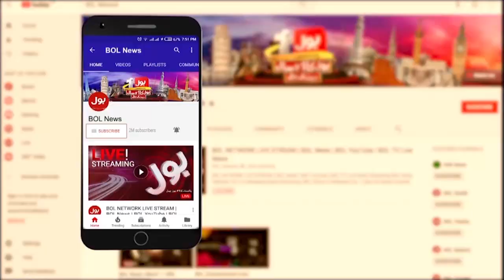Imran Khan Power Increase | Ijaz-ul-Haq Big Decision | Breaking News